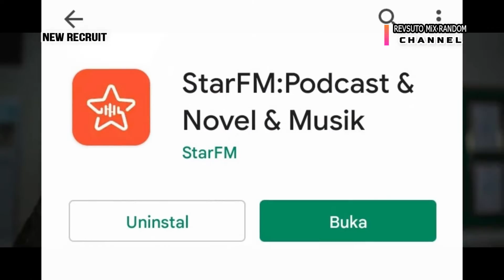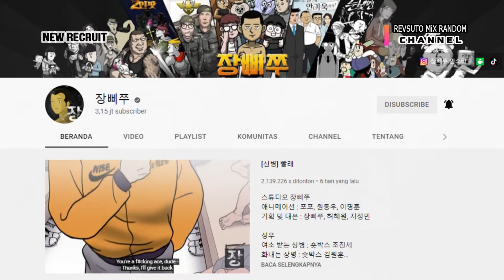New Recruit K Drama 2022 - Kim Min ho, Jeon Seung hun, Lee Jung hyun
Upcoming K-Drama New Recruit 2022 - Kim Min ho, Jeon Seung hun, Lee Jung hyun
Sebuah komedi hiper-realistis yang menggambarkan kisah rekrutan 'militer' yang mendaftar di tempat di mana semua jenis orang, dari yang baik hingga yang jahat hingga yang aneh, berkumpul.